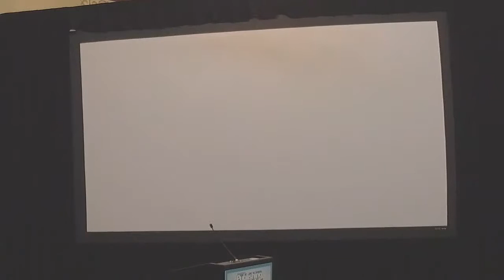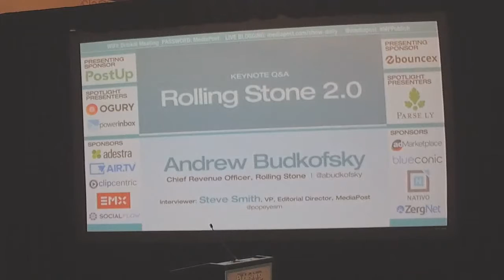Keynote Q&A: Rolling Stone 2.0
Once a vocal digital holdout, the Rolling Stone brand has moved under Penske Media’s umbrella and is now all-in for cross-channel expansion. We explore with the brand’s new CRO how he plans to remain committed to the vitality of its iconic print product and extend its presence into video franchises, live events and younger demos. What does a baby boomer icon look like in a 21st Century Ver. 2.0?
KEYNOTE
Andrew Budkofsky, Chief Revenue Officer, Rolling Stone @abudkofsky
INTERVIEWER
Steve Smith, VP, Editorial Director, Events, MediaPost @popeyesm